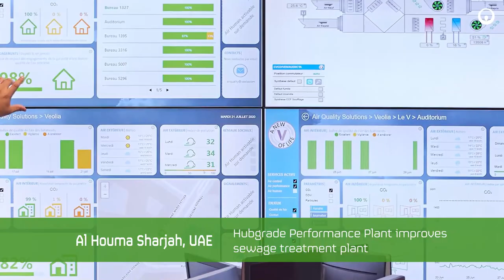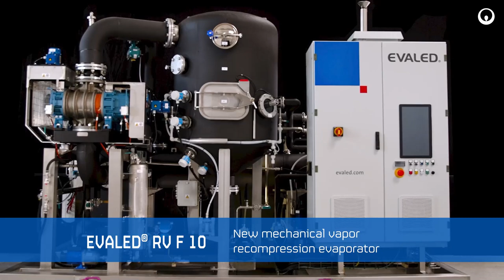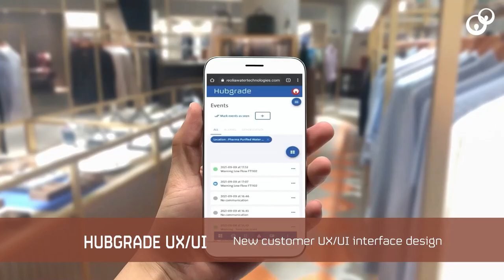Veolia Water Technologies 2021 - Highlights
Discover at a glance our highlights of the year 2021.
00:06 Services
01:00 Techno Delivery
02:36 New offers